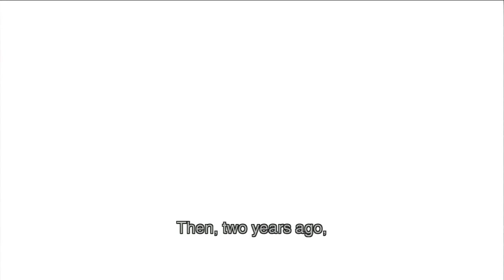Metal Gear Solid 3 #29 Big Hoss - Chinstrap Chaps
Wait...  are we in the right game?